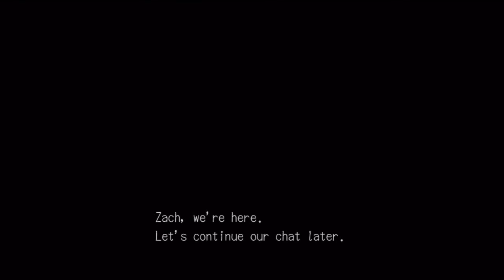Deadly premonition The directors cut pt 35